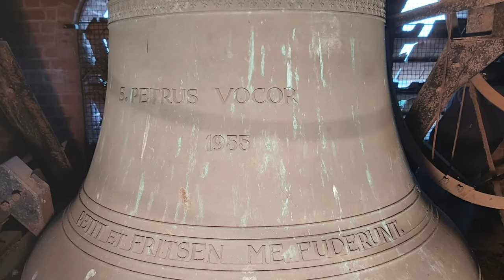Hengevelde, kerkklokken Heilige Petrus en Pauluskerk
278) De kerkklokken van de H.H. Petrus en Pauluskerk te Hengevelde!

0:00 Dronebeelden + uurslag + Angelus
1:12 Kerkklok 4
2:58 Kerkklok 3
6:03 Kerkklok 2
9:50 Kerkklok 1
12:54 Doopklok
14:03 Volgelui

Op zaterdag 31 juli bracht ik met Jesse Oostermann een bezoek aan de kerk van de Heilige Petrus en Paulus van Hengevelde. Na de godsdienstvrijheid zijn er vanaf 1803 zijn er op de Wegdamshöfte achtereenvolgens vier kerken gebouwd. De gestage groei van het aantal parochianen maakte in 1845 en 1913 uitbreiding of nieuwbouw noodzakelijk. Steeds werd gekozen voor een nieuwe kerk. De kerk van 1913 was een prachtige kerk met een fraai interieur. Bij een bombardement op 17 juli 1943 werd zij ernstig beschadigd. Na de oorlog werd de zwaar gehavende kerk als noodkerk ingericht om vervolgens wederom tot nieuwbouw te besluiten. De eerste steen voor de huidige kerk werd gelegd door pastoor J. Kormelink op 7 mei 1953 en de nieuwe kerk werd geconsacreerd door kardinaal Alfrink op 19 april 1955.

In de oude kerk hing tot de Tweede Wereldoorlog een tweegelui (Klokkenvordering 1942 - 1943, Van Nieuwenhoven), waarvan in elk geval de grote klok met een gewicht van 220 kg en een diameter van 68 cm zou zijn gegoten door Petit en Gebr. Edelbrock uit Duitsland in 1858. Mogelijk was de kleine klok met het gewicht van 110 kg en een diameter van 55 kg ouder. In elk geval zijn deze klokken op 16 maart 1943 door de bezetter afgevoerd naar Hamburg en niet meer teruggekomen.

Voor de nieuwe kerk werd in 1955 een grote klok gegoten, in 1965 uitgebreid met nog eens drie nieuwe klokken. In de nis boven het priesterkoor, dat al snel werd ingericht als dagkapel, hangt een kleine doopklok, die met de hand kan worden geluid.

→ Kerkklok 1: Petrus, Petit en Fritsen, 1955, 1235 mm, e1

S. PETRUS VOCOR
1955

→ Kerkklok 2: Johannes-Antonius, Petit en Fritsen, 1965, 1015 mm, g1

PETIT & FRITSEN, AARLE-RIXTEL, HOLLAND 4544

→ Kerkklok 3: Paulus, Petit en Fritsen, 1965, 905 mm, a1

''S. PAULUS VOCOR''

PETIT & FRITSEN, AARLE-RIXTEL, HOLLAND 4545

→ Kerkklok 4: Maria, Petit en Fritsen, 1965, 801 mm, b1

''S. MARIA VOCOR''

PETIT & FRITSEN, AARLE-RIXTEL, HOLLAND 4546

→ Doopklok, cis3

Met dank aan de heer Oude Meijers voor het mogelijk maken van de opname!
Met dank aan Jesse Oostermann voor de zeer geslaagde dag!